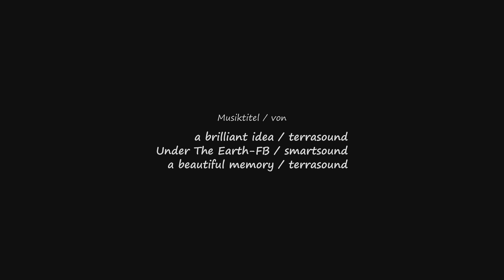Flottenparade 2018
Wie jedes Jahr am 1.Mai die Flottenparade der Sächsischen Dampfschifffahrt von Dresden nach Pillnitz.
Videoaufnahmen in 4K/50Fin D-Log mit dem DJI Phantom 4 pro. Editiert mit AVID Media Composer unter Verwendung von Neumann Luts. Musiktitel verwendet von und SmartSound.